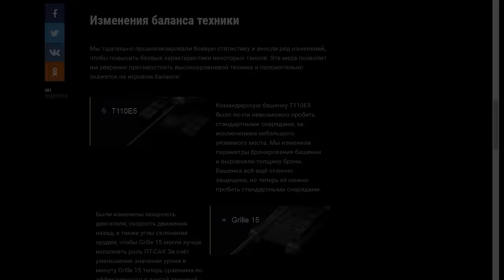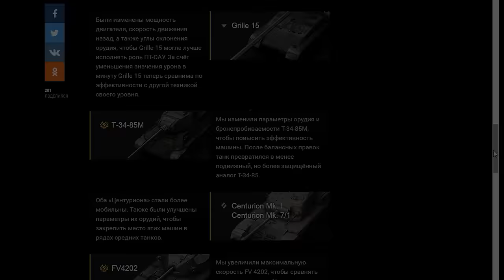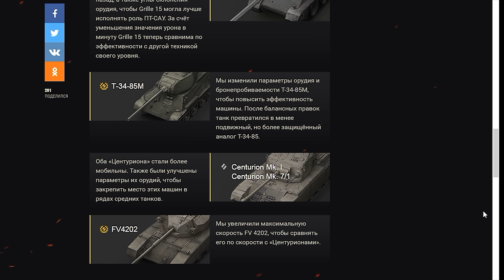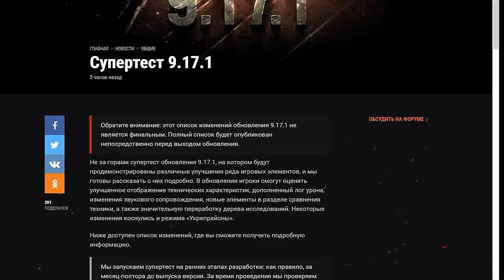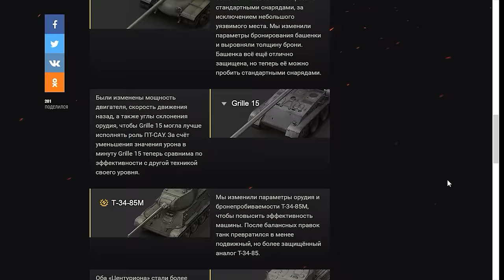Нерф T110E5 и Gille 15. Новости с супертеста 9.17.1 . 🔝 2⃣ 0⃣ 1⃣ 7⃣ wot - World Of Tanks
Нерф T110E5 и Grille 15. Новости с супертеста 9.17.1 . wot - мир танков. World Of Tanks

*Супертест 9.17.1*

*Обратите внимание: этот список изменений обновления 9.17.1 не является финальным. Полный список будет опубликован непосредственно перед выходом обновления.*

Не за горами супертест обновления 9.17.1, на котором будут продемонстрированы различные улучшения ряда игровых элементов, и мы готовы рассказать о них подробно. В обновлении игроки смогут оценить улучшенное отображение технических характеристик, дополненный лог урона, изменения звукового сопровождения, новые элементы в разделе сравнения техники, а также значительную переработку дерева исследований. Некоторые изменения коснулись и режима «Укрепрайоны».

Изменения в дереве исследований

Как отмечалось ранее, мы планируем внести ряд изменений в дерево исследований, чтобы оно больше соответствовало текущей версии игры. В обновлении 9.17.1 будет упрощён переход к исследованию последних уровней техники, в частности техники Германии, Японии и США. Также будут исправлены некоторые проблемы, связанные с балансом, и добавлена новая техника.

У «Мауса» появятся логические предшественники — крайне похожие на него по геймплею и роли на поле боя VK 100.01 (P) и Mäuschen, которые заменят VK 45.02 (P) Ausf. A и VK 45.02 (P) Ausf. B. на VIII и IX уровнях. Это будут большие, тяжелобронированные танки с заурядной подвижностью, но хорошим вооружением и отменным бронированием. «Маус» ждёт существенное ускорение перезарядки, повышение комфортности орудия и усиление лобовой части бронирования.

Чтобы не исключать «тапки» (VK 45.02 (P) Ausf. A и VK 45.02 (P) Ausf. B) из игры, мы переведём их в новую ветку и поставим на X уровень машину, которая будет подходить им по стилю игры. По геймплею она  будет похожа на VK 72.01(K), который можно было получить в качестве приза на Глобальной карте.

канал на YouTube 20fps WoT-TV посвящен игре World Of Tanks, где Вы сможете увидеть гайды обзоры, тактики, стримы и просто хорошие бои.
играем в world of tanks вместе - играем в  wot - мир танков...

Спасибо, друзья, за просмотр и комментарий!!!

*ПЛЕЙЛИСТЫ :*

20fps Wot-TV     20fps     wot     world of tanks     танки